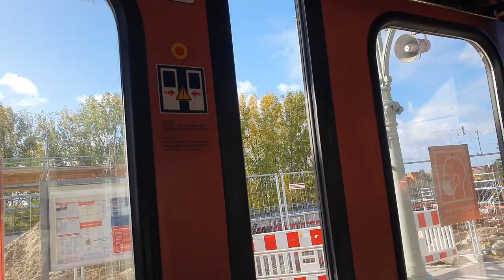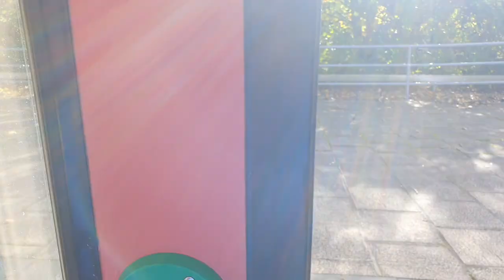S Bahn Berlin Mitfahrt in der BR480 auf der S47 von Schöneweide nach Spindlersfeld